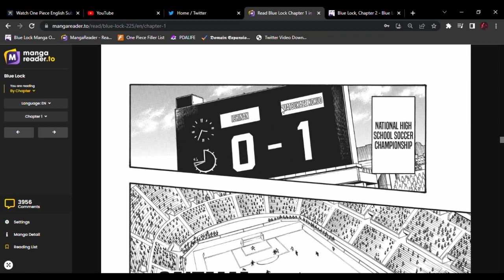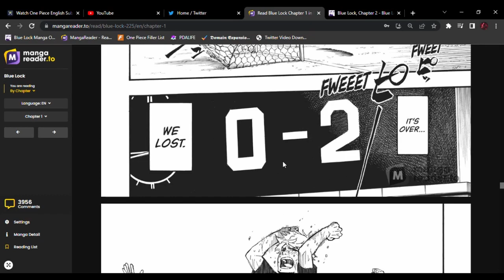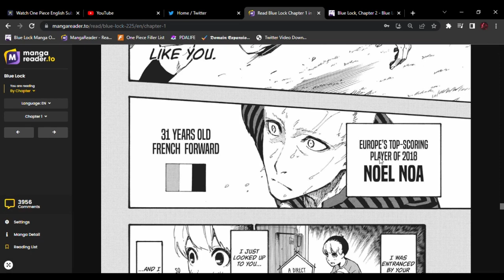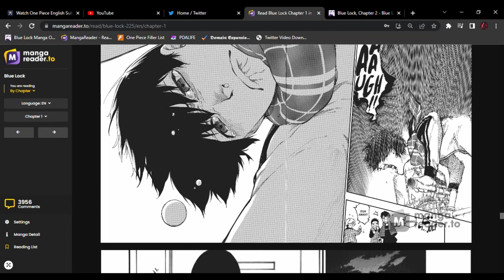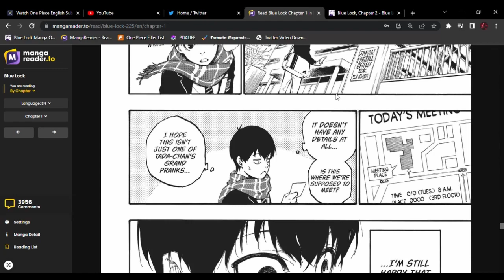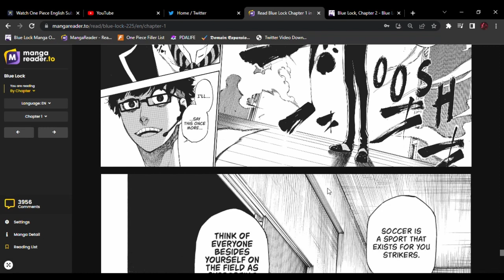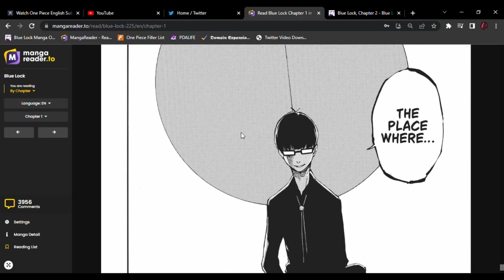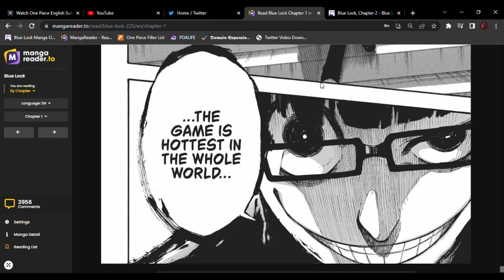BLUE LOCK CHAPTER 1.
Hello My Sons
Welcome Back To Another Video.This Video Is About Blue Lock Manga.\=